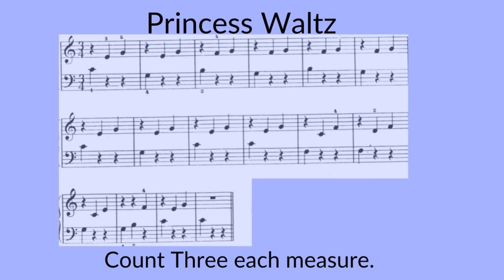Princess Waltz: John Thompson's Easiest Piano Course 1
Hi, This is an accompaniment track of John Thompson's Easiest Piano Course 1.Princess Waltz
I hope you can use it for your practice buddy.